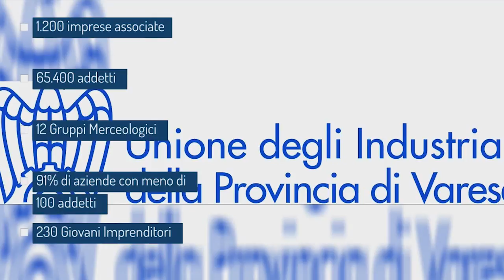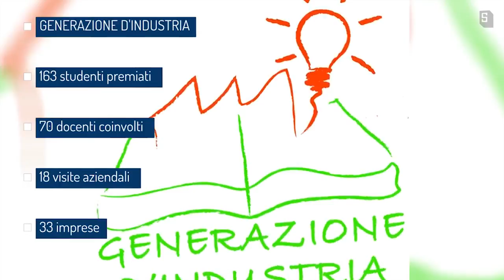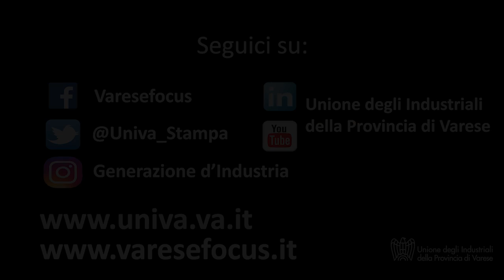La TUA IMPRESA fa l'UNIONE: i progetti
Ecco spiegata in un video l'Unione degli Industriali della Provincia di Varese